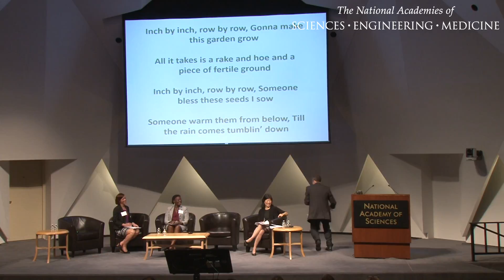9/27/16 Panel 2: Early Care and Education - Wolfe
Daithi Wolfe, Wisconsin Council on Children and Families